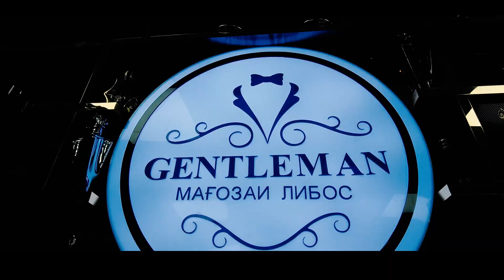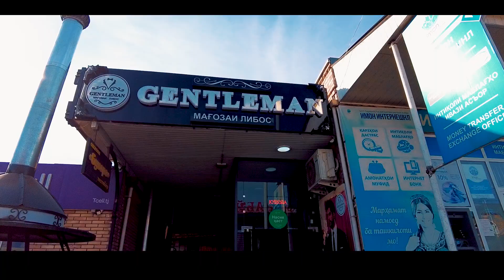GENTLEMAN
МАГОЗАИ ҶЕНТЕЛМЕН